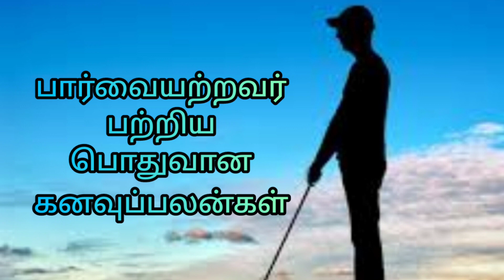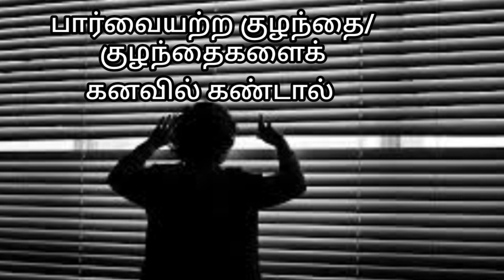பார்வையற்றவரைக் கனவில் கண்டால்|parvaiyatravarai kanavil kandal|blind person in dream|Anita's clips